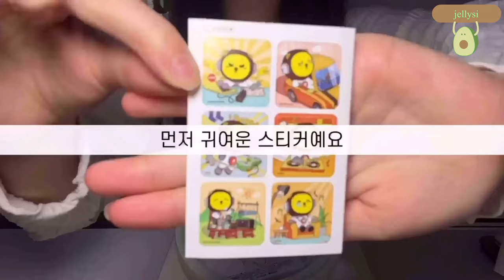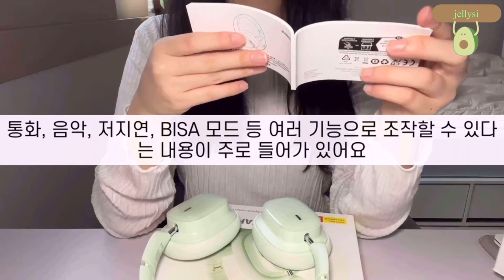올해 크리스마스선물로 노래가 나오는 귀도리는 어떠세요?🎄💝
[베이스어스 무선 노이즈캔슬링 헤드셋 구매 링크]